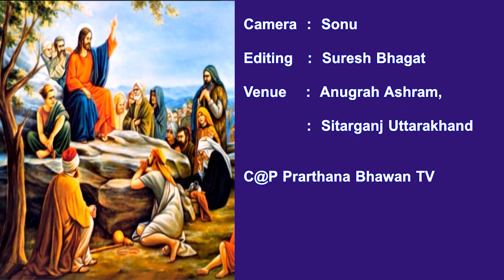Anugrahvani By Fr. Rudolf Ep 37